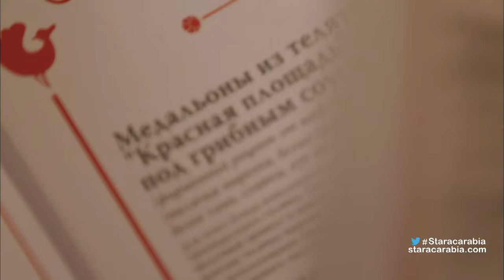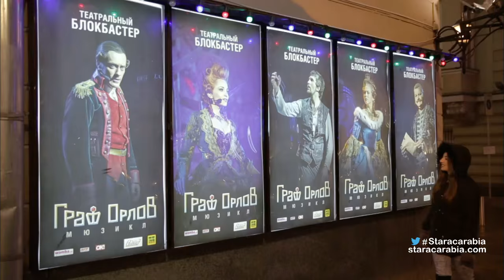زيارة هايدي موسى الى موسكو- ستار اكاديمي 11